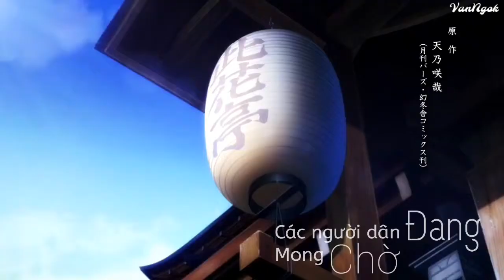Vị thần gọi gió - Mons [AMV][lyrics]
ở trên bầu trời thật cao
ông là ai, ông là ai
có được gậy thần trong tay
ông dùng nó đễ làm gì

đưa cây gậy thần lên cao
ông gọi gió tới nơi này
hãy bay về đây nhanh lên
các người dân đang mong chờ.
người dân xung quanh nhìn thấy
vị thần bay đi khi xong việc
người dân xung quanh nhảy múa
lời nguyền kia không còn nơi đây